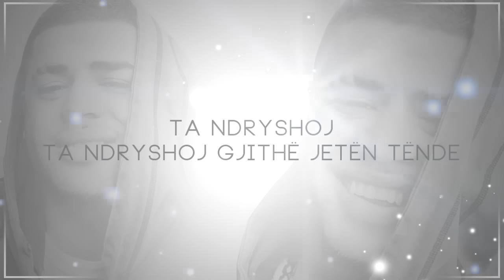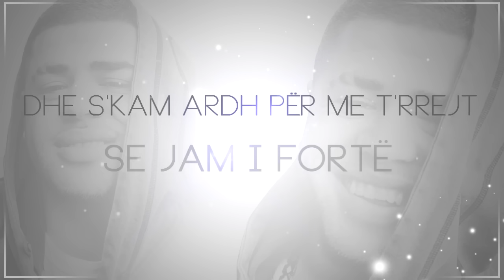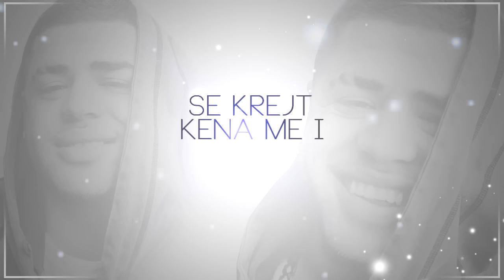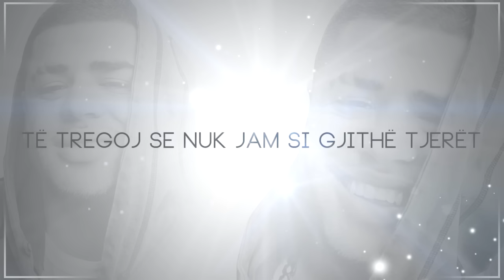Noizy - 1 Shans (Prod. by A-Boom) THE LEADER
Lyrics by : Noizy
Produced by : A-Boom
Video : Em Design
Album THE LEADER
OTR RECORDS 2014